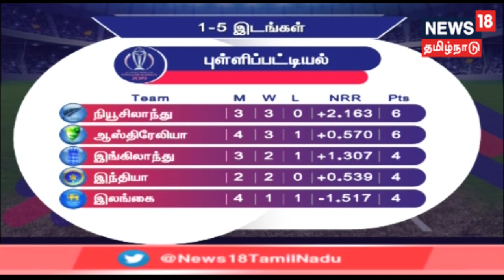World Cup - 2019 : ஆஸ்திரேலியா - பாகிஸ்தான் அணிகள் மோதிய போட்டியின் சிறப்பம்சங்கள்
உலகக் கோப்பை கிரிக்கெட் திருவிழா | ஆஸ்திரேலியா - பாகிஸ்தான் அணிகள் மோதிய போட்டியின் சிறப்பம்சங்கள் | உலகக் கோப்பை கிரிக்கெட் போட்டிகள் பற்றின சுவாரஸ்யமான தகவல்களுடன் உங்கள் நியூஸ்18 தமிழ்நாடு